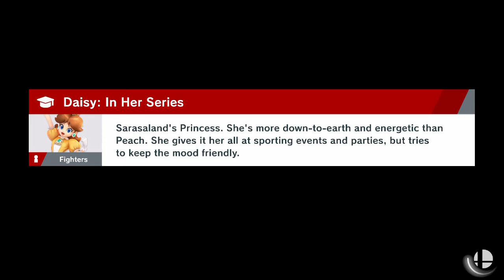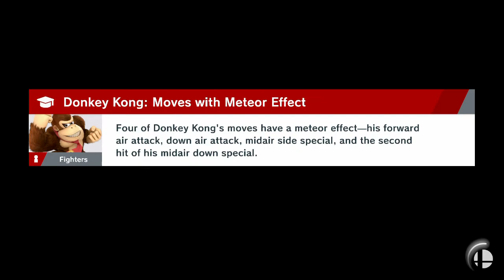Super Smash Bros. Ultimate - Random Replays #39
Here's some more high GSP matches featuring a variety of characters.

(A reminder that I'm not playing in any of these matches.)